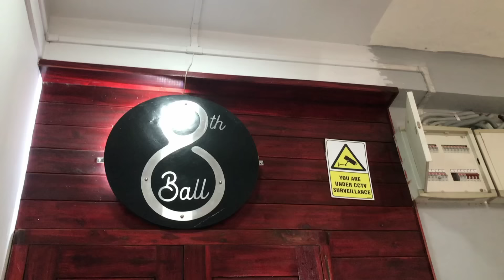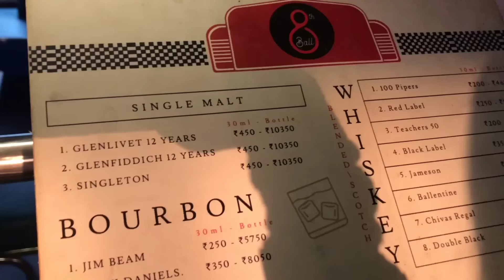How our February went @TherealZorokxnn |Laje Phom | Zoro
Share and let us know if you guys want more fun collabs and videos..stay tunes and keep slaying besties 💋